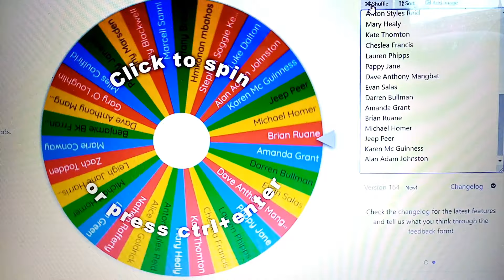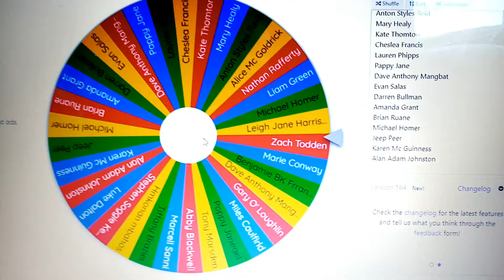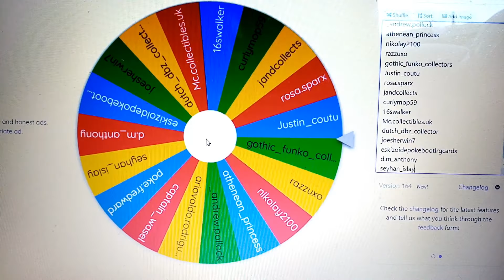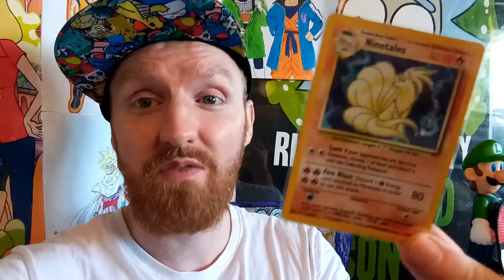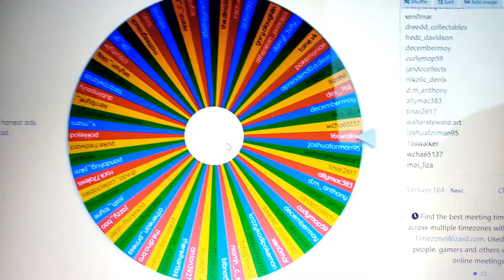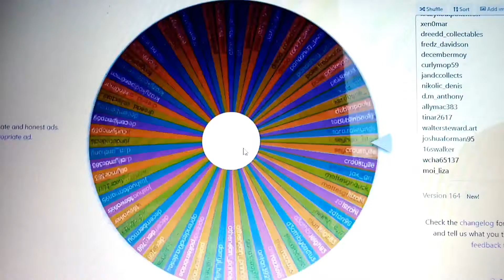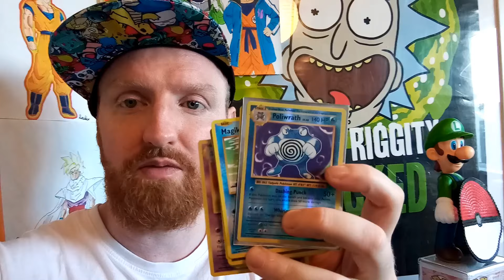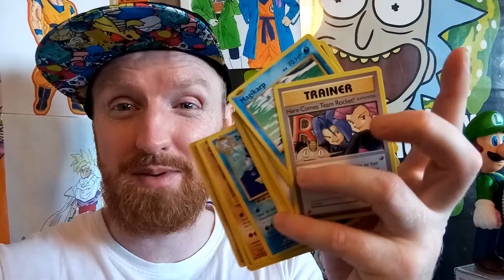POKEMON EVOLUTIONS GIVEAWAY DAY IS HERE! PLUS WHO WILL WIN ALL THIS CHOCOLATE??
If you like POKEMON, DRAGONBALL, YUGIOH and POP figures then you are in the right place.

NEW: POP figure Giveaway starts today, and it's free to play!
All you have two do is pick two numbers between (1 and 12) to enter.

Plus there are other Yugioh GIVEAWAY'S still going down over on my TIKTOK channel..

All my Giveaways are EASY to enter and easy to Win, plus they all are FREE to play!

For more info why not check out today's video.

Thank you all so much for your support you all are amazing!.

Please Stay Safe and have a great weekend everyone

The Amazing Pokemon collection that you migth love to see,
(If you love old Pokemon cards)

Would you like to watch something AMAZING? ?
IF YES!
Why not check out my play list here on YOUTUBE for some cool Tv shows and movies like:
Dragonball Z/Super/GT,
Pokemon,
Yugioh,
Power Ranger's,
PLUS Movies for kids,

YOU COULD BE THE NEXT WINNER 😉🥇😉
All my games can be found...
MY FACEBOOK Page., my Instagram Page and here on YOUTUBE

Thank you all so much for watching my YouTube videos and Thank you all for playing my FREE AMAZING GIVEAWAYS 😁😊